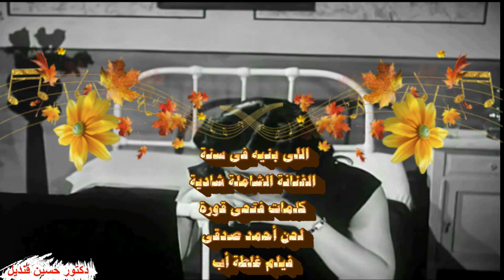أغنية اللى بنيته في سنة للفنانة الشاملة شادية من كلمات فتحى قورة ولحن أحمد صدقى ( فيلم غلطة أب)